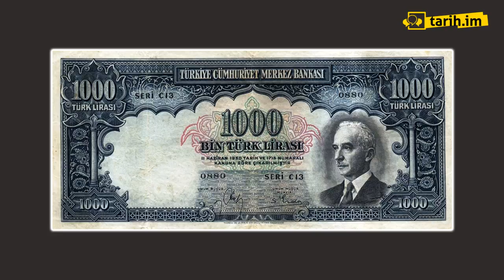İsmet İnönü'nün fotoğrafı paralara niçin basılmıştır?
Doç. Dr Hakkı Uyar
Dokuz Eylül Üniversitesi Edebiyat Fakültesi Tarih Bölümü Türkiye Cumhuriyeti Tarihi Anabilim Dalı Başlanı